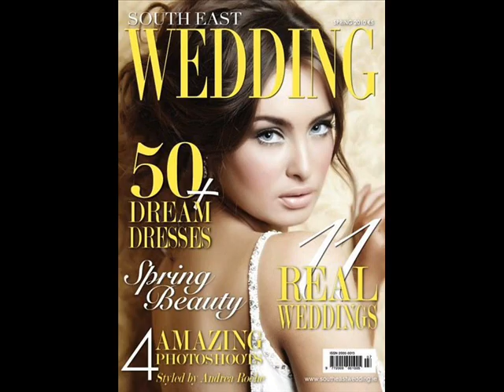Rozanna Purcell-Marry your Daughter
So This is my first ever video that I made for Rozanna Purcell..Hope you like it! xx